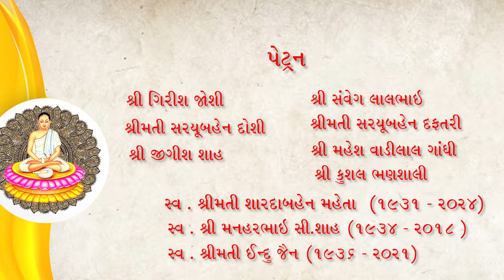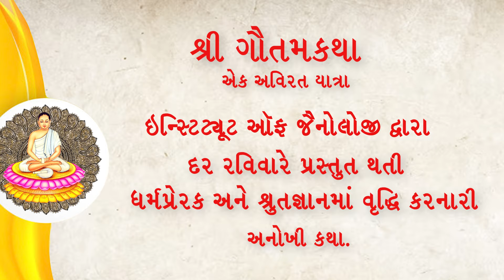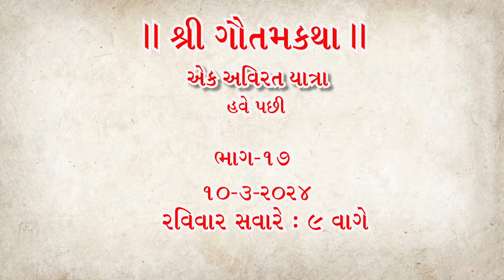શ્રી ગૌતમકથા : એક અવિરત યાત્રા | ભાગ-16 | વક્તા : કુમારપાળ દેસાઈ | Date 3-3-2024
અનંત લબ્ધિનિધાન ગુરુ ગૌતમસ્વામીની કથાની આપણી અવિરતયાત્રાનો આ સોળમો મુકામ છે, જેમાં આપણે ગૌતમસ્વામીનાં ભવ્ય ચરિત્રમાં રહેલા એક પછી એક રહસ્યોને પામતા જઈએ છીએ. સામાન્ય રીતે આપણે શબ્દ, અર્થ કે એમાં છુપાયેલી કથાની વાત કરતા હોઈએ છીએ, પણ અહીં એની પાછળ રહેલા જૈનદર્શનનાં વિચાર-વૈભવનું આકાશ દર્શાવવામાં આવે છે. આથી અહીં ગુરુ ગૌતમસ્વામીનાં અહંકાર વિશે વાત કરીને આવા અહંકારથી સર્જાતા અનિષ્ટો અંગે શ્રી ગૌતમકથાના સંદર્ભમાં અધ્યાત્મપ્રેરક પ્રસ્તુતિ કરવામાં આવી છે.